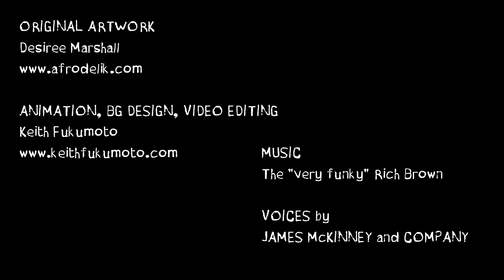AFRODELIK Commercial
Welcome to AFRODELIK and our Official Animated Commercial!
Check out AFRODELIK's Clothing Line of Original HAND DRAWN FUNKY ART on Tees, Dresses and other products, and learn more about AFROCITY and the AFROCITY characters
AFRODELIK. created through the SPIRIT of SOUL!

All trademarks used and/or displayed on this commerical video is registered or unregistered trademarks or official marks of Afrodelik.
Nothing on this commercial should be interpreted to grant any licence to use any trademark or official mark without the express written permission of Afrodelik.